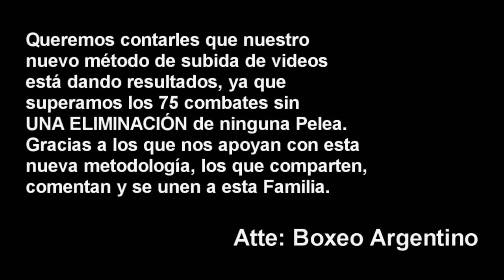(Peleón) Gustavo Lemos vs Lee Selby ][ ElCultivetaBOX